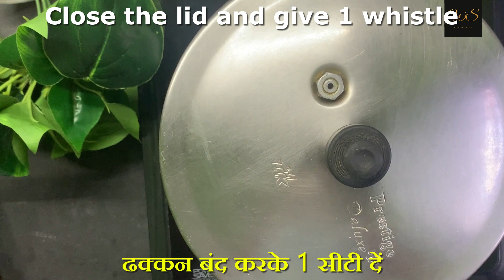Shahi Dum Aloo Recipe || न प्याज न लहसुन न टमाटर || शाही दम आलू || Wooden Spoon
Dum Aloo Recipe, hotel style dum aloo recipe, dub aloo recipe with proper measurement, Dhaba Style Dum Aloo Recipe, shadi wale dum aloo, dum alu, dum aaloo recipe, Aloo dum recipe, dum aalu recipe, party wali sabzi, party cuisine

Today I am sharing the authentic recipe of DUM ALOO . It’s a North Indian cuisine which you can enjoy with naan, lachcha paratha or even with simple tawa roti.
If you like it then please give it a thumbs up . Will soon upload my new recipe, till then bye.

Serving - 4 to 5

Ingredients:

Baby Potatoes 14-15(1/2 kg)
Kashmiri red chillies (8-10)
Cumin seeds (1 tsp)
Whole coriander (1 tsp)
Fennel seeds (1 tsp)
cardamom (2-3)
Cloves (2-3)
Black pepper (9-10)
Big cardmom(2)
Watermelon seeds(1tbsp)
Cashew(1tbsp)
Turmeric(1/2 tsp)
Degi Mirch (1 tsp)
Thick curd/hung curd(1/2 cup)
Salt(1 1/2 tsp)
Cream(1 tbsp)

You can also try some more delicious and easy to make recipes at home…